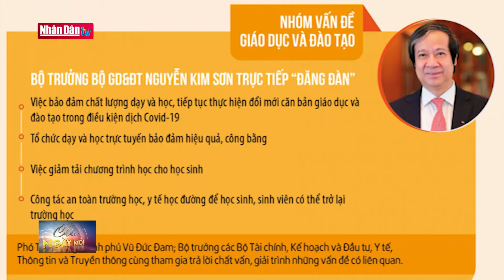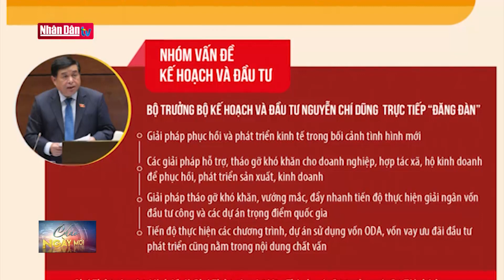Dự kiến ngày họp trực tiếp thứ 4, Kỳ họp thứ 2, Quốc hội khóa XV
Dự kiến ngày họp trực tiếp thứ 4, Kỳ họp thứ 2, Quốc hội khóa XV| Truyền Hình Nhân Dân
1. Dự Báo Thời Tiết Hôm Nay